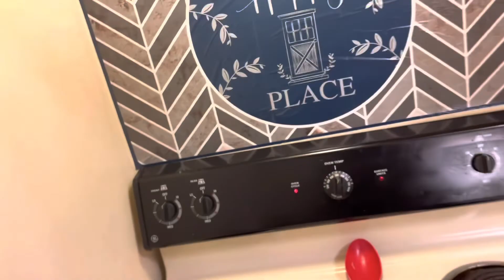Cooking: Dirty Rice,Pork Chops & Homemade Garlic Bread | vlogtober